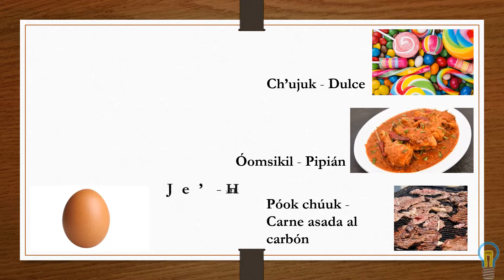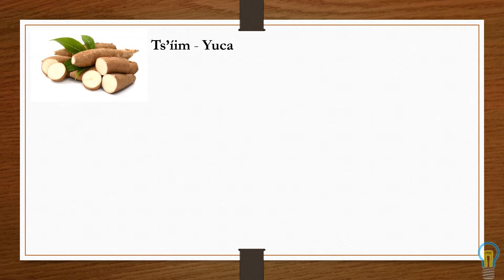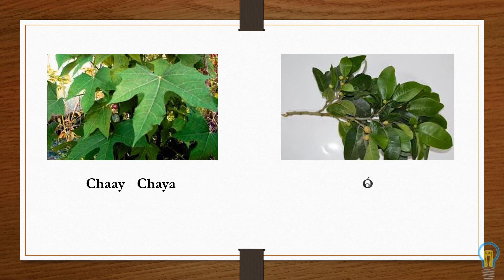Curso de idioma Maya Alimentos